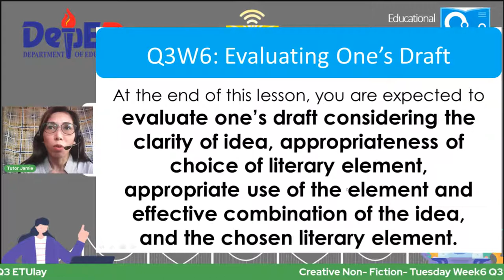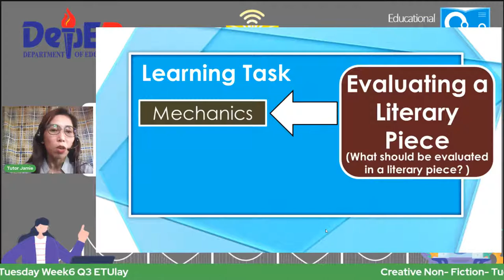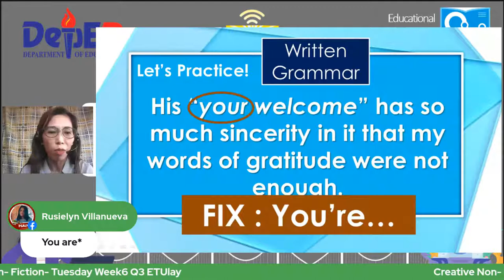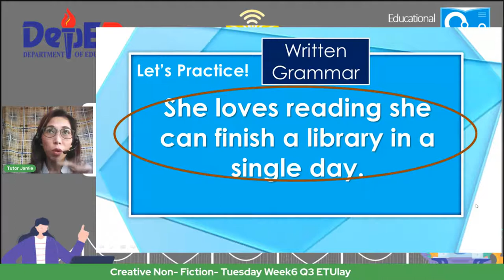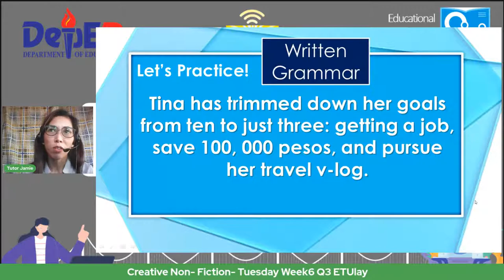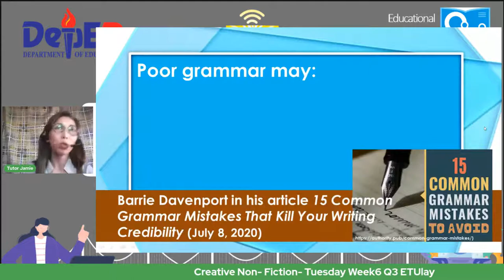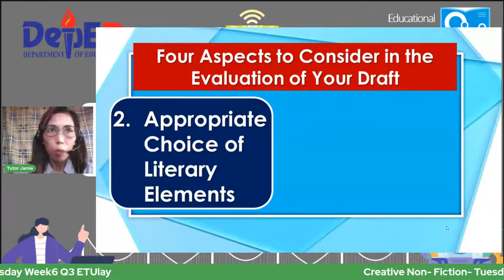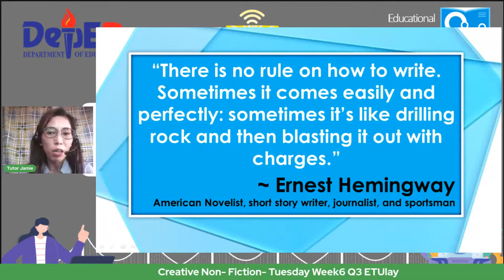Creative Non-Fiction - Tuesday Week6 Q3 ETUlay